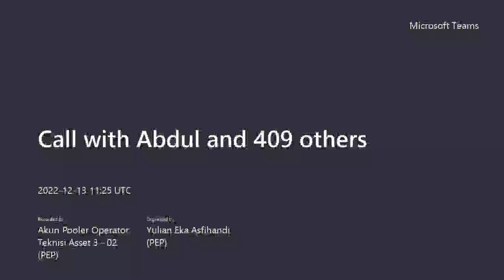Ustadz Nana Abu Nida, Hal-hal Haram yang diremehkan Manusia, Pertemuan ke-56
Kajian Hybrid setiap Selasa ba'da Magrib, Ustadz Nana Abu Nida